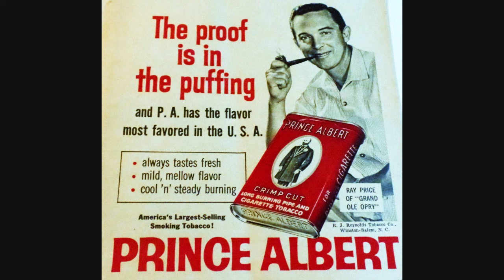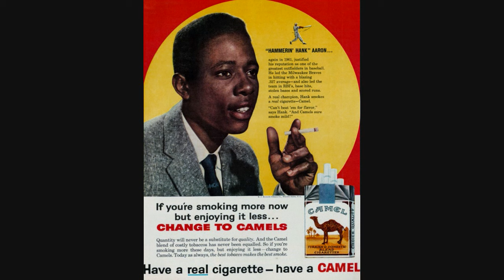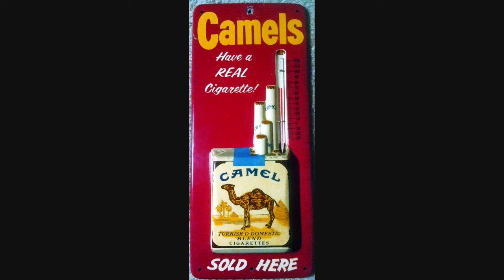Ray Price ~ Carl Butler ~ Grandpa Jones ~ Live ~ 1959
Opry segment from 56 years ago tommorrow.
The Proof Is In The Puffing (Ray Price)
Carl Butler ~ You Just Don't Steal From A Poor Man  1:15
Grandpa Jones ~ Old Rattler's Pup 3:32
Ray Price ~ The Same Old Me 5:29

Armed Forces Radio Service Transcription 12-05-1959